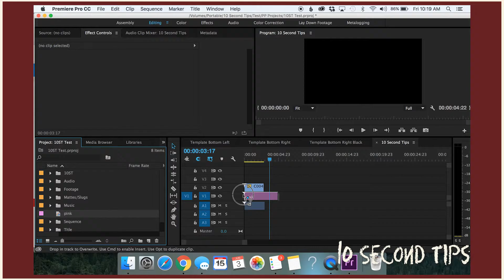10 Second Tips: Adding Borders in Premiere Pro CC